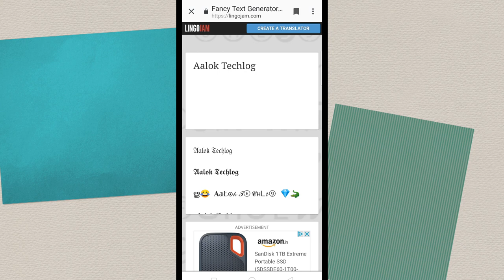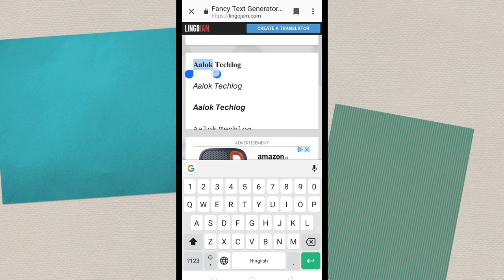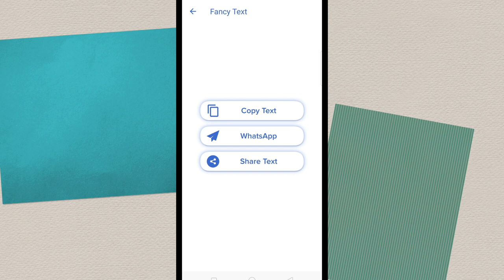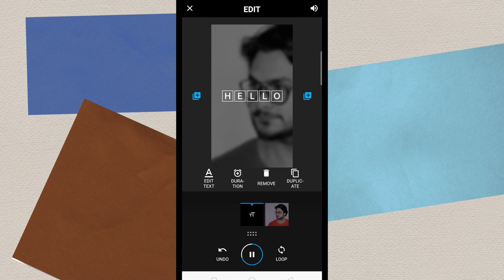How to use Custom Fonts For Quik, Kine Master, WhatsApp, Facebook.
In this video I am going to show you how to use custom font in Quik, Kinemaster, WhatsApp and Facebook and many other social sites.

My DSLR
DSLR Stand
My WD 1TB HDD
My Seagate 4TB HDD
Boya M1 Microphone
Mobile Tripod
My Mobile
My Laptop